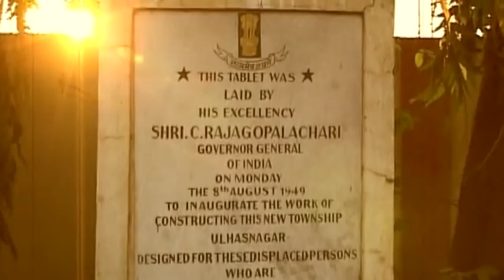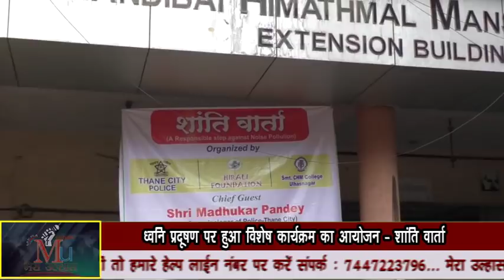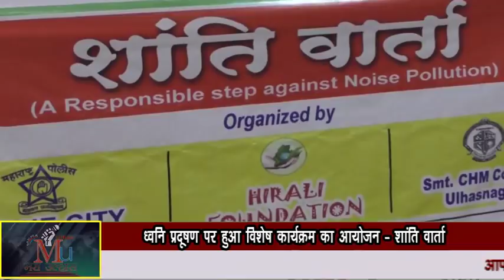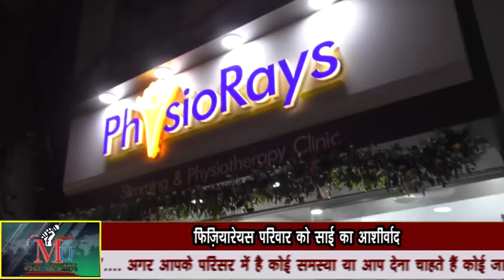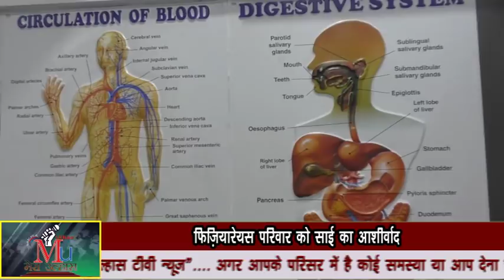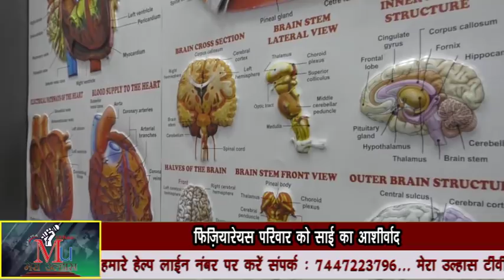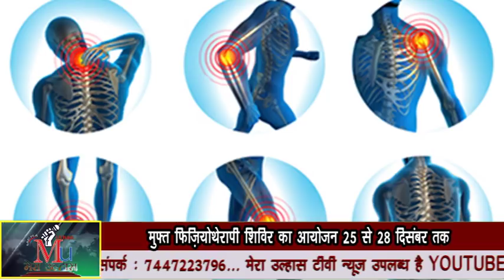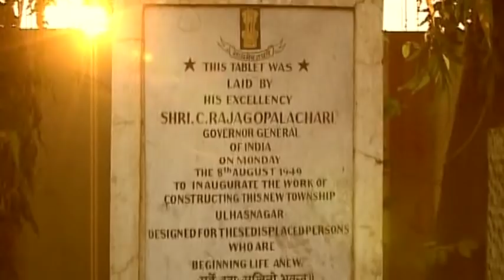हर किसी को सुख से सोने का अधिकार है लेकिन ये Noise Pollution!?! Awareness is necessary in Ulhasnagar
Dhvanee pradushan par hua vishesh karyakram ka aayojan-Shanti Varta, ganmanya logon ka hua swagat, Thane Police commissioner ka sandesh, Dhvanee pradushan par ganmanya logon ke vichar, Pshyorays ko SAI ka aashirvaad, muft physiotherapy camp ka aayojan 25 se 28 December tak, Happy Bday Bhai Saheb Pritamdas.